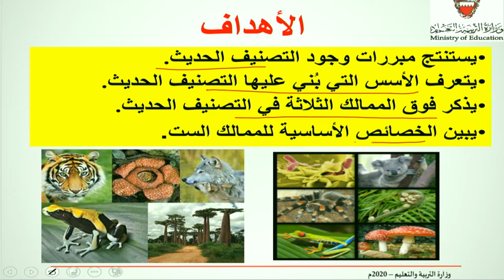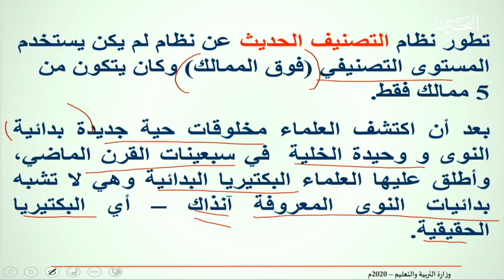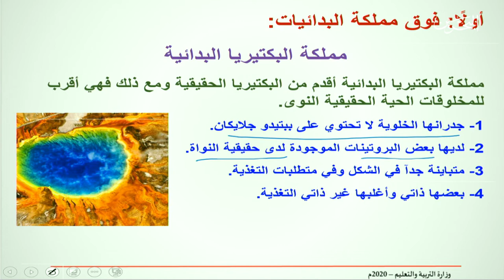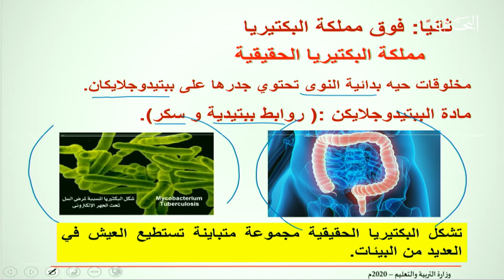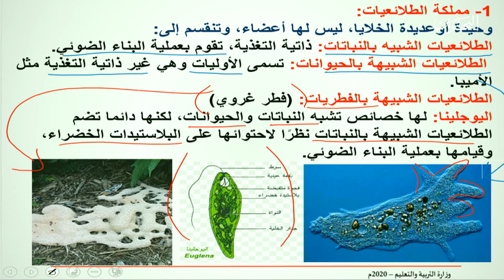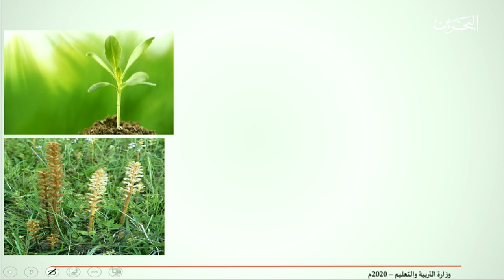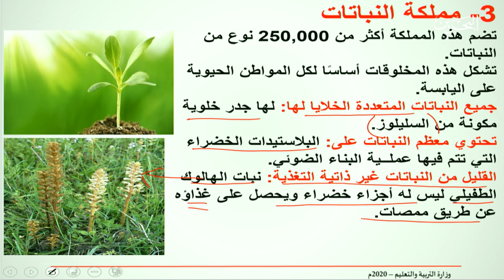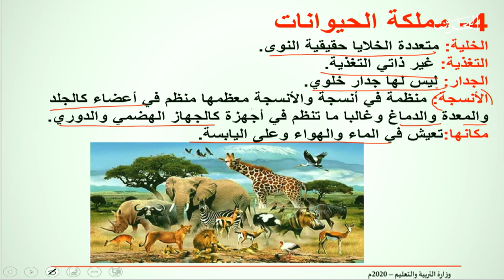30-4-2020 | حيا 102